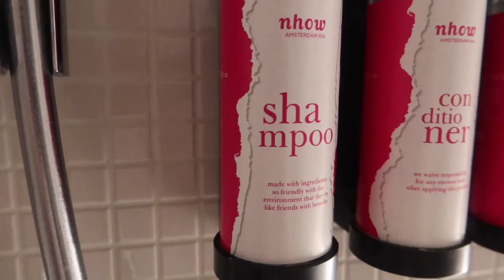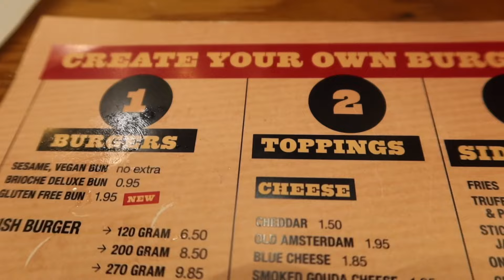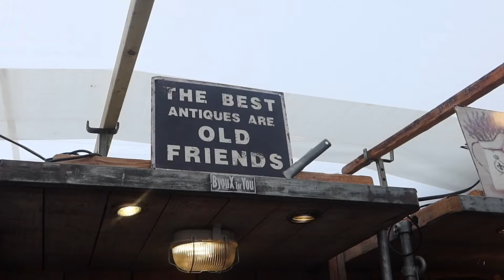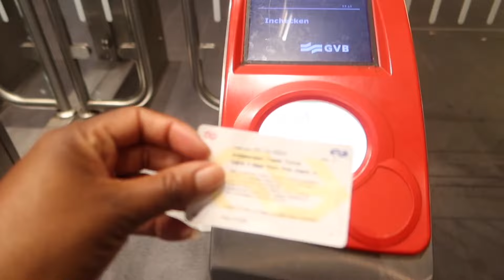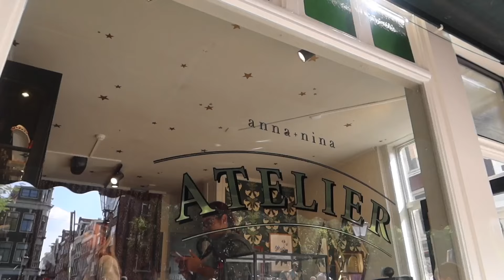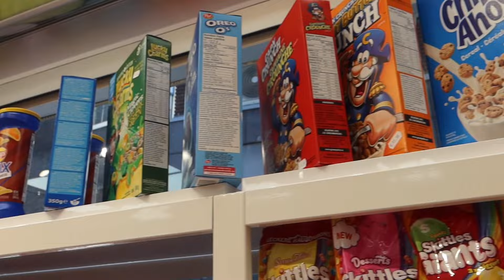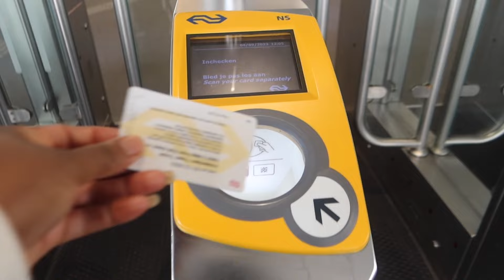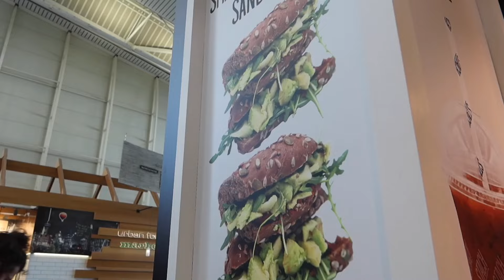TRAVEL VLOG| LDW in Amsterdam + Coffee Shops + LOTS of shopping + GREAT food & MORE.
Hey y’all and welcome to AMSTERDAM🇳🇱🤎 This city is so rich in culture, people, food and vibes.

PLACES I VISTED:

Alberts Cuyp Markt

Beadie’s

Ted’s- I went to the Jordaan location

Anna + Nina (forever jewelry)